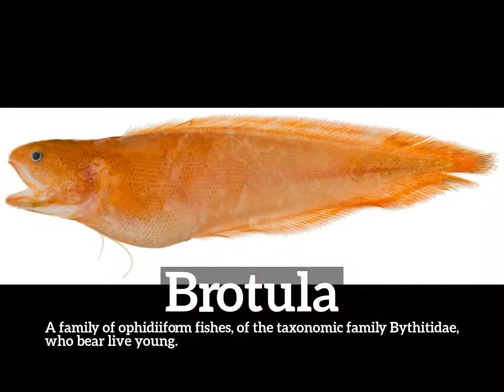How Does Brotula Look? | What is Brotula? | How to Say Brotula in English?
Learn how to pronounce brotula with Imago Spectrum.

What is brotula?
How does brotula look?
How to say brotula in English?
What does brotula represent?
What is the defintion of brotula?

Imago Spectrum allows you to easily memorize common English words and phrases by joining visual and auditory learning environments into a short video. Focus on the images and repeat brotula several times for best retention results.

In this video we are speaking the word, brotula. Do take note of how brotula is spelled.
The definition of brotula is listed below the word in the video.
Brotula:  A family of ophidiiform fishes, of the taxonomic family Bythitidae, who bear live young.